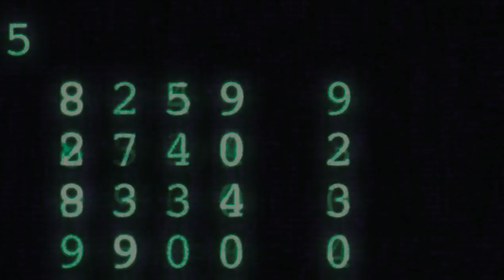3. Mit akarsz? - A Mátrix Forradalmak elemzése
Minden dolog, aminek kezdete van, véget is ér.
A Mátrix trilógia utolsó részének elemzése. Tanítás múlandóságról, karmáról, együttérzésről.

Te mit akarsz?

Mátrix Forradalmak